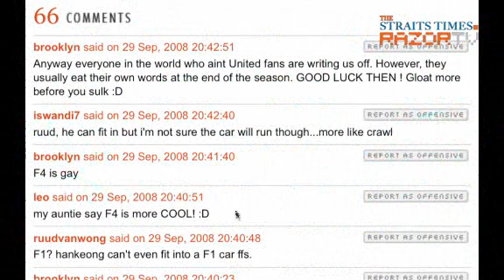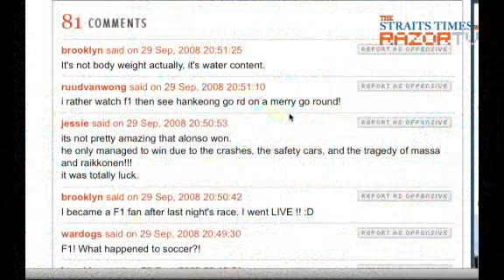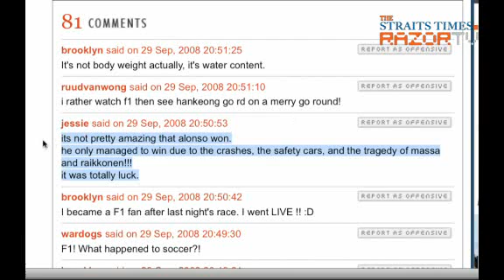EPL Mouth Off (Pt 3)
My Paper Sports Editor Chia Han Keong mouths off with passionate EPL fans from Man Utd, Arsenal and Liverpool. Hear what they guys had to say about last weekend's action and the coming mid week Champions League match-ups.